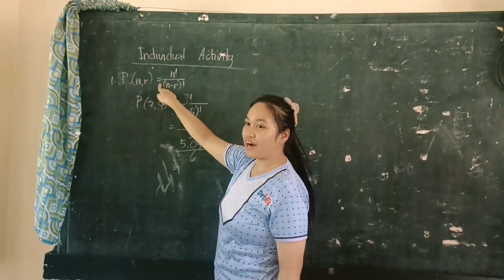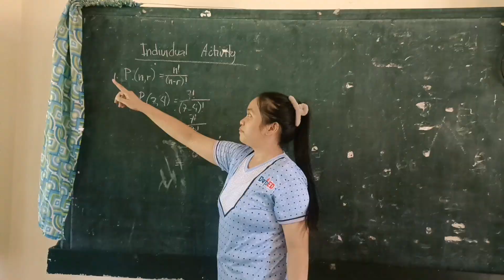MATH JINGLE: 10 - BARIÑAN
Math Jingle is the enchanting fusion of melody and Mathematics, seamlessly weaving numbers, formulas, and concepts into a harmonious melody. It serves as a rhythmic journey through the vast landscape of Mathematics, employing catchy tunes and clever lyrics to illuminate abstract ideas and make them resonate in the minds of learners. Like a musical spell, a math jingle captivates and educates, turning numerical complexities into unforgettable melodies that linger long after the song ends.